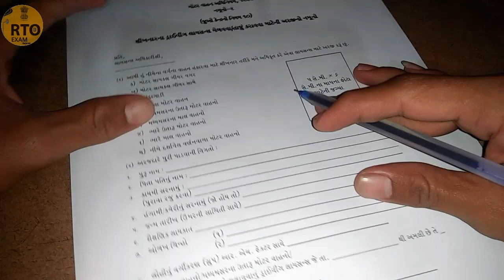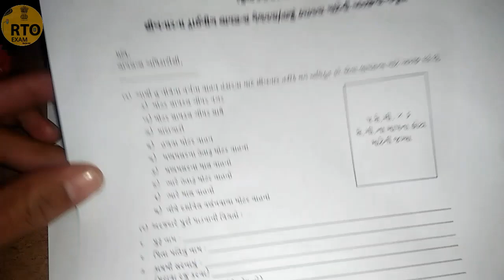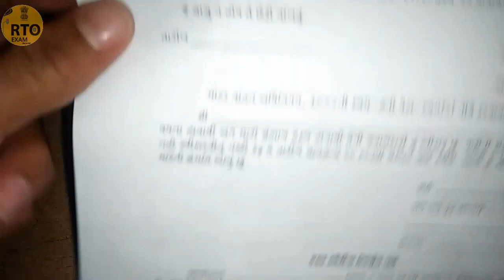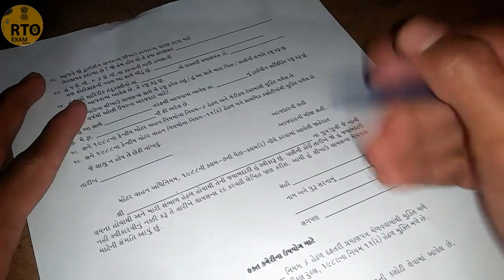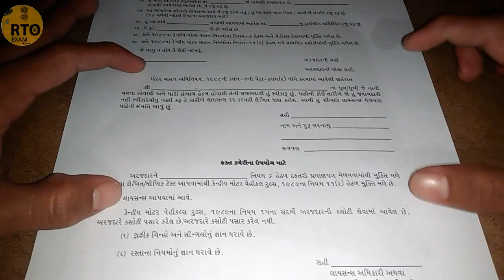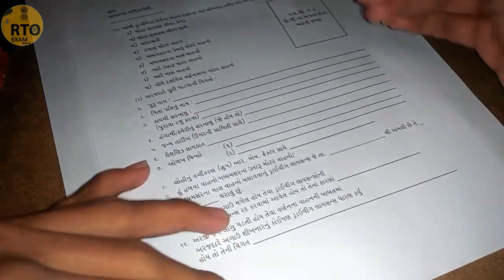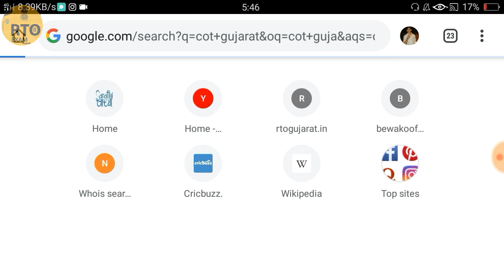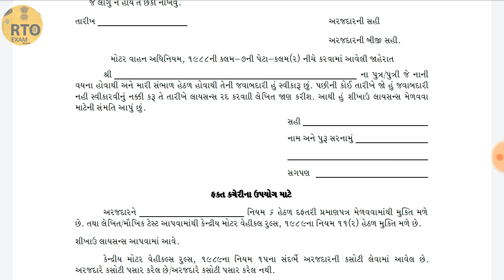RTO form no 2 in Gujarati [ how to fill up parents consent form rto ] | how to download RTO forms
parents consent form in gujarati

👉 special playlist for new Driving licence👈

RTO Exam માટે ના જરુરી videos

👉 તમારી personal information જેવી કે Application number, Date of birth and mobile number જેવી બાબતો ને comment માં લખશો નહીં. કારણ કે તે માહિતી comment માં બધાં લોકોને દેખાતી હોય છે અને તેનો દુરઉપયોગ પણ થય શકે છે.

👉 તેથી તમે તમારી personal information મને મારા social media accounts પર share કરી શકો છો. ત્યાં એકદમ safe and secure રહશે. અને તમને તમારું solution અને તમારા પ્રશ્નનો જવાબ પણ મળી જશે.